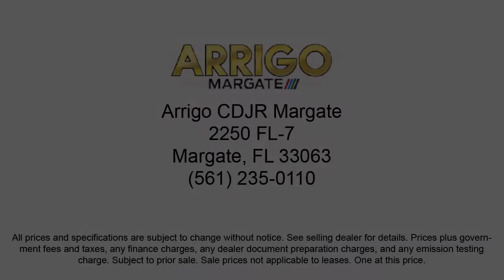2014 Toyota Tundra Double Cab Margate Coconut Creek Pompano Ft Lauderdale Lighthouse Point Boca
2014 Toyota Tundra Double Cab Stock Number: N346843A Vin:5TFRY5F11EX165891.

2250 N State Rd 7